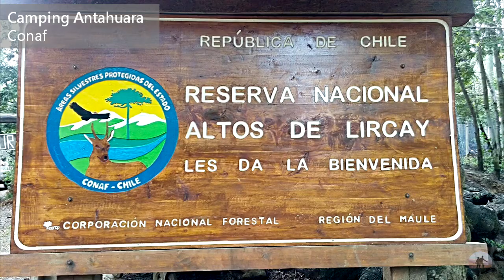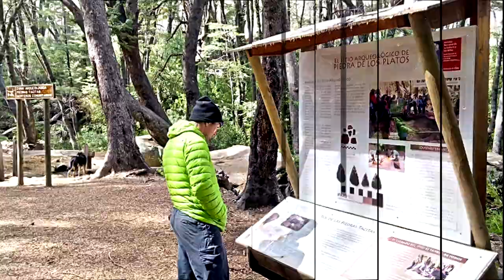[CHILE] Reserva Nacional Altos de Lircay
40 km em trilhas na Reserva Nacional Altos de Lircay.

No inverno a temperatura oscila entre -4 e 18°C, e no verão pode chegar a 30°C. Fomos em outubro de 2017, na primavera, e estava bem frio ❄. Acredito que durante a noite a temperatura chegava a 0°C.

Infelizmente havia muita neve nas trilhas nos impossibilitando de chegar em alguns destinos.